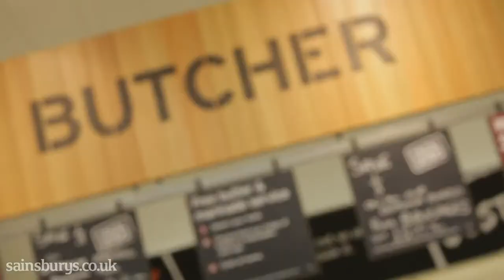[YTP] Sainsbury's masturbutchers love Sainsburys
but Asda's masturbators will always cum out on top